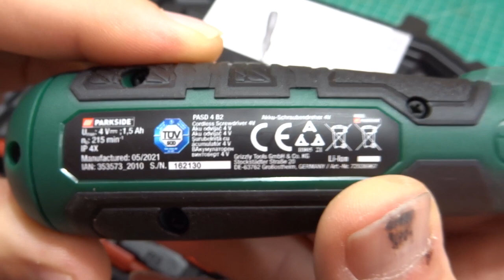Parkside Cordless Screwdriver 4V PASD 4 B2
This is a cordless screwdriver that I have bought from LIDL. It has 6 insulated bits and a 1.5 Ah battery with a 60 minute charging time.